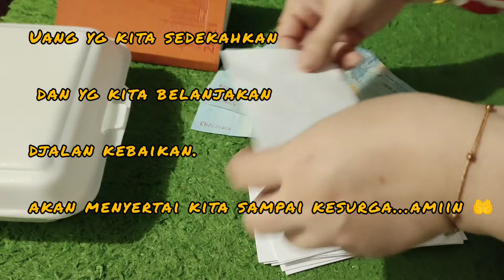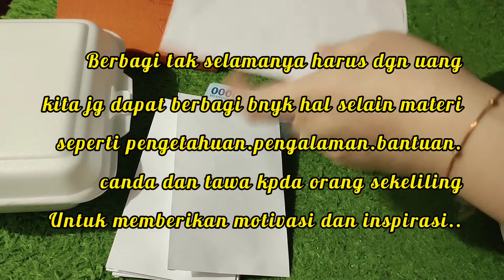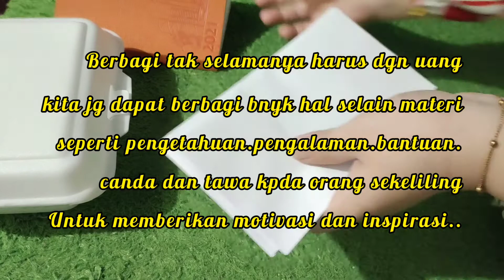Jum'at Berkah ll berbagi itu indah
bismillah
alhamdulilah
tabarakallah

kembali lagi di Jumat berkah ke 2
Mak share di yt tidak dibuat untuk pamer
smga ada inspirasi dari setiap Vidio yg Mak bagikan 🙏

"berbagi adalah bentuk lain dari rasa syukur"
Bersyukur masih diberi sehat 🤗

Berbagi tak selamanya harus dgn uang.kita jg dapat berbagi bnyk hal.selain materi.seperti pengetahuan.pengalanan.bantuan.canda dan tawa kpda orang sekeliling
Untuk memberikan motivasi dan inspirasi..

Jangan bilang uang tidak dibawa mati..
Uang yg kita sedekahkan dan yg kita belanjakan djalan kebaikan.akan menyertai kita sampai kesurga...amiin 🤲